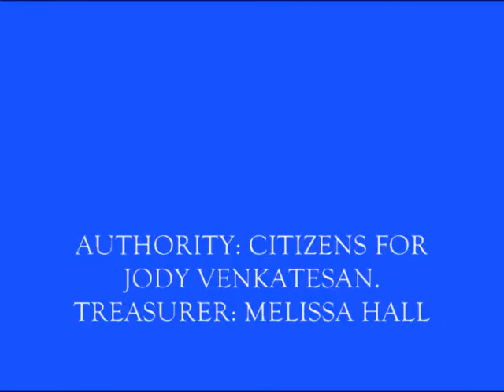Kendel Ehrlich Commends Jody Venkatesan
First Lady of Maryland, Kendel Ehrlich, commends State Senate District 13 candidate Jody Venkatesan!